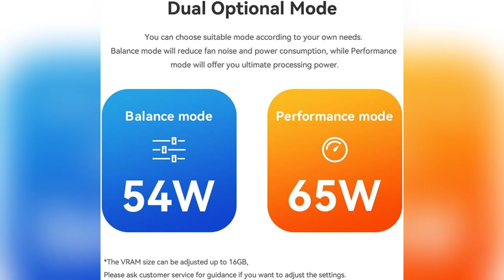onlineshopping beelink ser7 minipc amdryzen7 desktopcomputer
More Options

Beelink SER7 Mini PC, AMD Ryzen 7 7840HS(Up to 5.1GHz) 8C/16T, Mini Desktop Computer 32GB DDR5 RAM 1TB NVMe SSD, Small Gaming PC Support 4K@144Hz Output/BT5.2/WiFi 6 for Gaming/Office/Home/W11 Pro